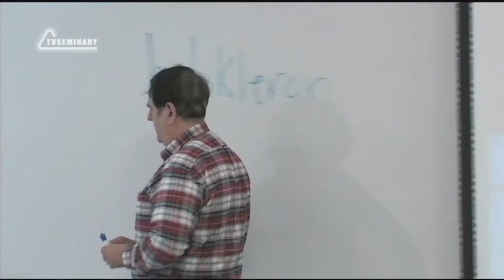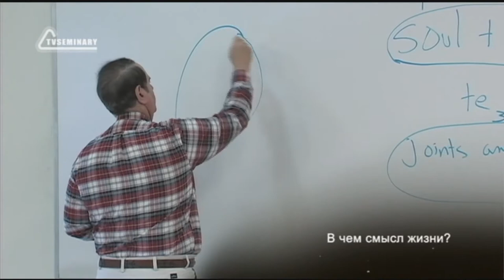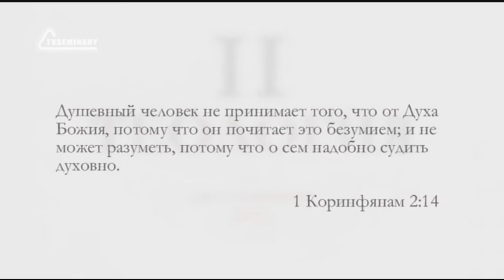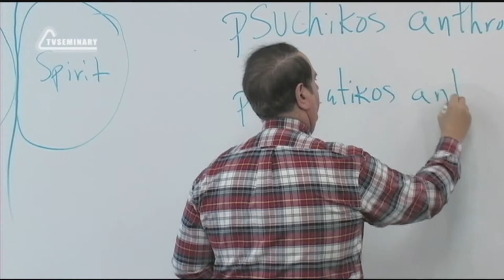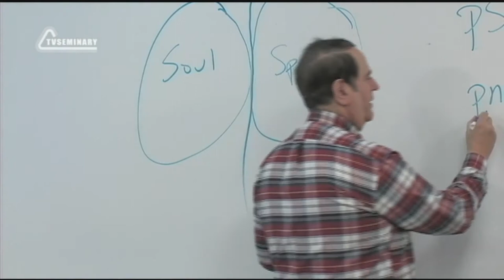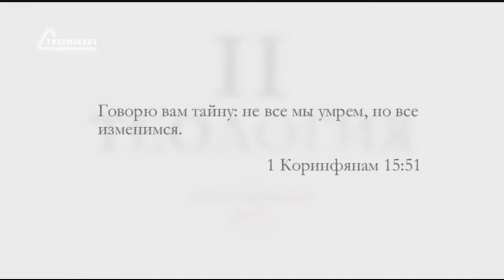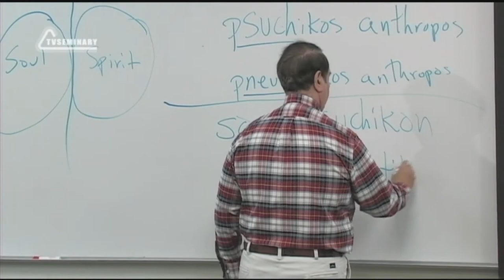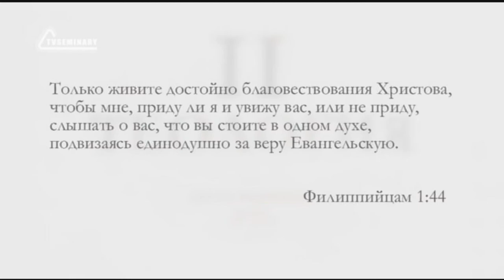ST5101 5 Rus 9 Природа человека Обоснование аргументации Часть 2